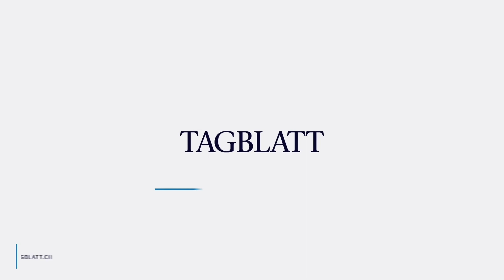Viel Prominenz an der Thurgauer Who-is-Who-Feier in Weinfelden.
Prominente äussern sich zum Who is Who 2019 im Thurgau anlässlich der Feier vom Donnerstagabend im Traubensaal in Weinfelden.